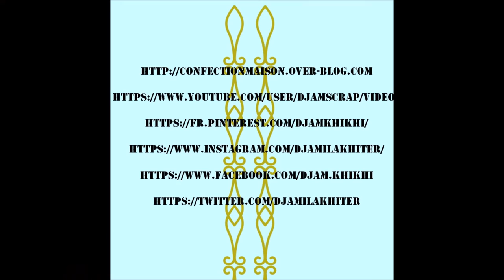"My love"layout process#157